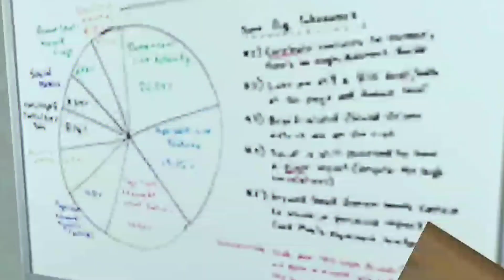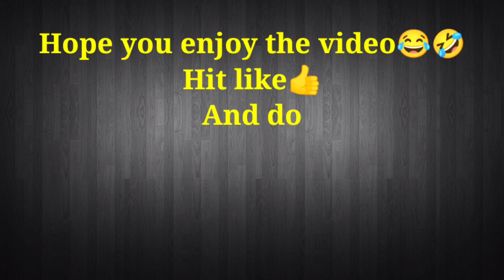Best driver in the world 🤣||Car simulator 2|| Funny moments 😂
music credit-

first music- mask off

last music- invincible

🔥 Keep support 🔥

✌️peace✌️